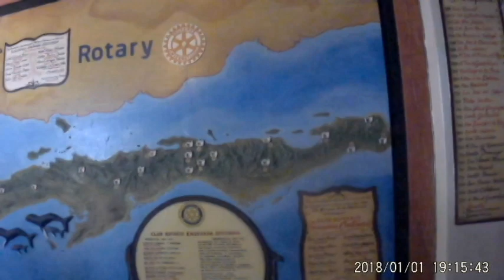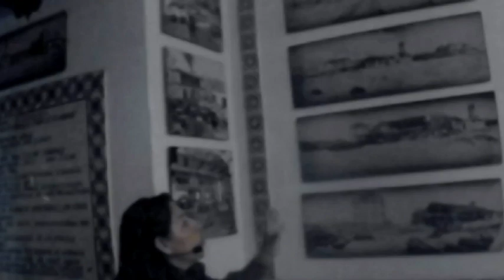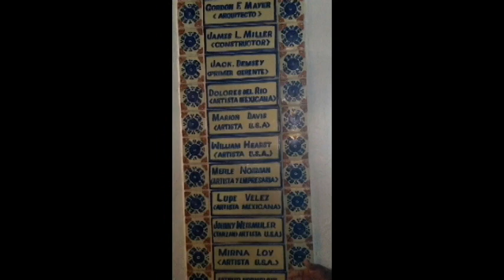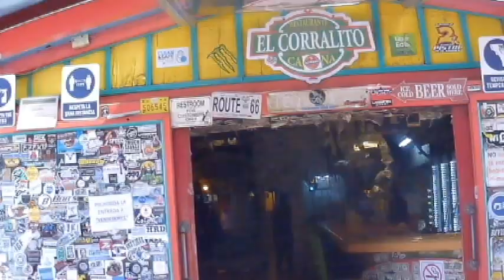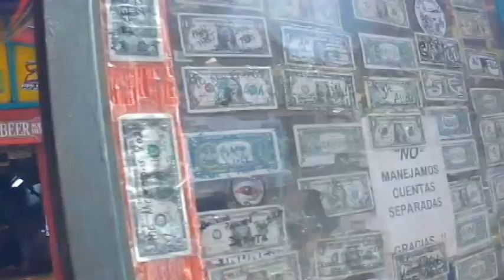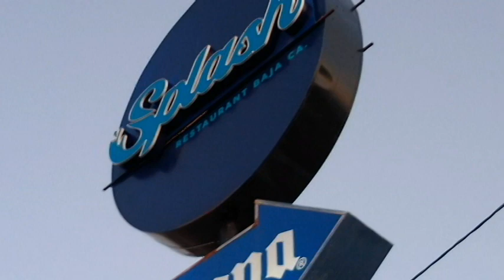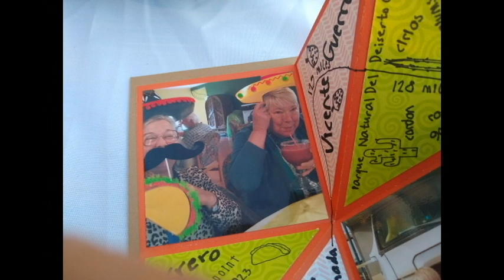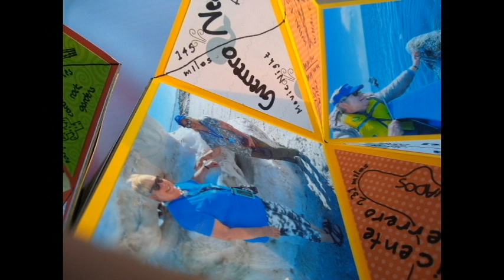Baja Adventures Ep 15, ENSENADA TOUR, LUNCH, SHOPPING AND FARWELL DINNER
This video is about: In this episode we go on a bus tour of Ensenada. We eat at a lovely restaurant, do some shopping. And then we go to the farwell dinner at Splash.

I am traveling with my friend Terry, in her 30 ft Four Winds motorhome. We left our husbands at home to take care of the animals. We have traveled together before to The Galapagos islands. in 2010m Bali in 2017, and Kenya in 2018, and now to Baja in a motorhome. We are traveling with a caravan of 22 RVs, and 42 others. The group is Fantasy Rv tours. Our whale watching tour, for us started on March 9, and ended on 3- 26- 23. We drove from Northern California to Potrero County Park and south over the border into Baja, California. I hope you enjoy our Baja Adventures.

Music in this video may come from:
Cyberlink
Epedemic sound
Roxio